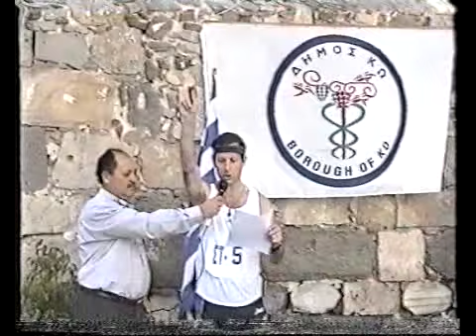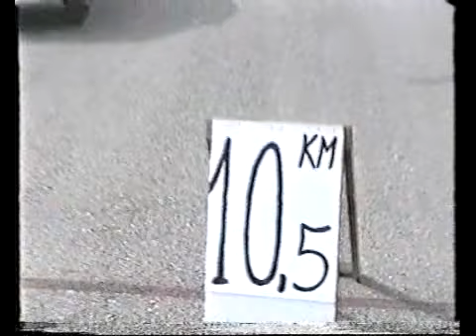ΗΜΙΜΑΡΑΘΩΝΙΟΣ ΣΤΗΝ ΚΩ_01_3_1.flv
ΗΜΙΜΑΡΑΘΩΝΙΟΣ ΣΤΗΝ ΚΩ
54η ΕΠΕΤΕΙΟΣ ΕΝΩΣΗΣ ΔΩΔΕΚΑΝΗΣΟΥ ΜΕ ΤΗΝ ΕΛΛΑΔΑ

ΑΝΑΔΡΟΜΗ ΣΤΟ ΠΑΡΕΛΘΟΝ
Ο Αθλητισμός ενώνει και συσφίγγει τις Ανθρώπινες Σχέσεις.

 ΑΡΧΕΙΟ ΜΙΧΑΛΗ ΣΠΛΑΓΚΟΥΝΙΑ.

Copyright: ΜΙΧΑΛΗΣ ΣΠΛΑΓΚΟΥΝΙΑΣ, STIVOS+SPOR / ΣΤΙΒΟΣ+ΣΠΟΡ, ΜΕΤΑΡΡΥΘΜΙΣΙΣ
Πηγή: (ΠΡΟΣΩΠΙΚΟ ΑΡΧΕΙΟ ΤΟΥ ΜΙΧΑΛΗ ΣΠΛΑΓΚΟΥΝΙΑ)